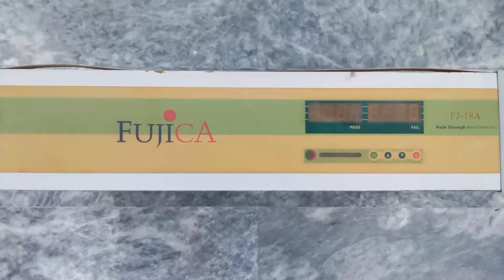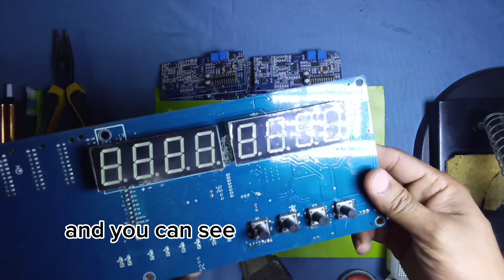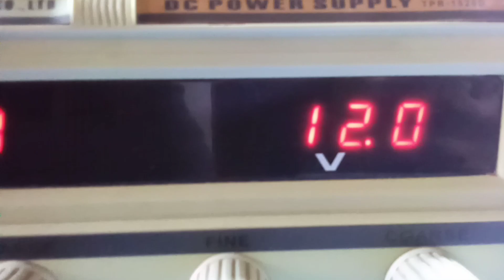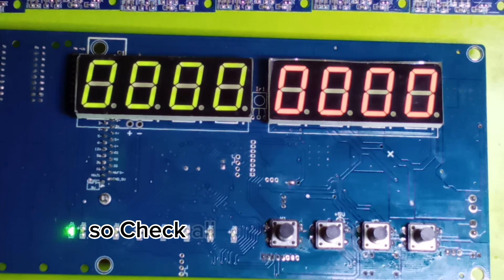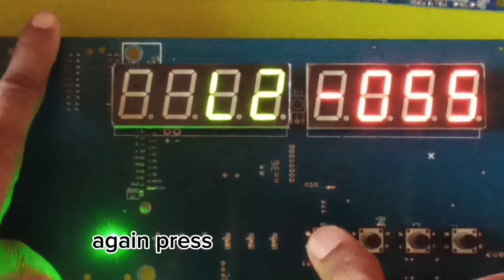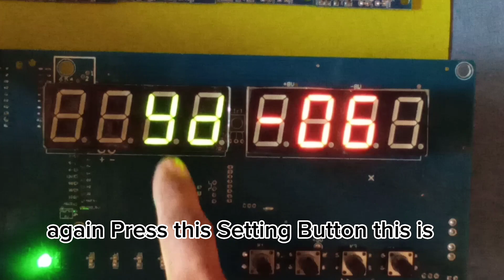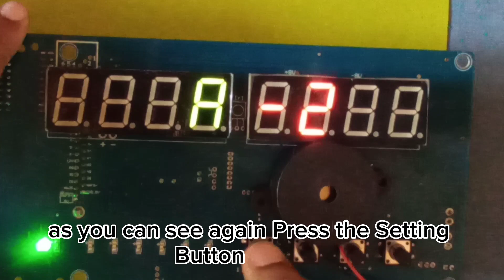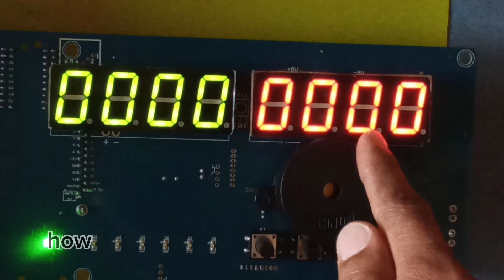Walk Through Gate Repairing/ Metal Detector Repairing/ Smart Security Detectors/ Viral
Walk Through Gate Repairing
Metal Detector Repairing
Smart Security Detectors
Viral
Garrett Metal Detector Gate
CIEA Metal Detector Gate
Rangers metal detector gate
ZKT Eco Walk through Gate
how to repair walk through Gate
how to program walk through Gate
how to install walk Through Gate
query solved.
Welcome you on
HM Tech Solutions Official YouTube Channel.
Our aim to Start this Channel to Share our Knowledge & Expertise with all you guys.
You will find here Variety of Videos about Electrical, Electronics, Wireless Communication & Security Related Equipments & Complete Information of Accessories including Hardware Software & Tech Reviews in easy way.
You can also Follow us On Different Social Media Platform's our all links Below here.

Thanks for Visiting & Support!!